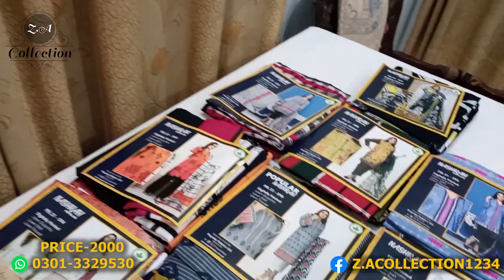NASHRAH LAWN || BY POPULAR || VOLUME 11 || 2021 ALL NEW || ZAIN.AAYAN COLLECTION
NASHRAH LAWN BY POPULAR VOLUME-11
* DIGITAL PRINTED LAWN